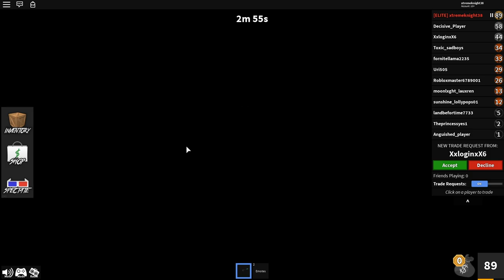Murderin' The Boys part too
old footage and I left in some empty commentary on accident fuck oh well